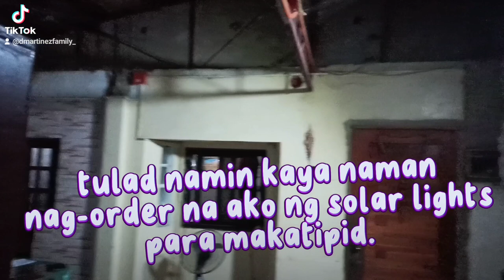Legit Solar light from Shopee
Hi fam,
in this video you will see the solar light I ordered from shopee. It is very affordable and it last up to 12 hours.The seller is very kind and cery responsive.
if you want to order below is the link!